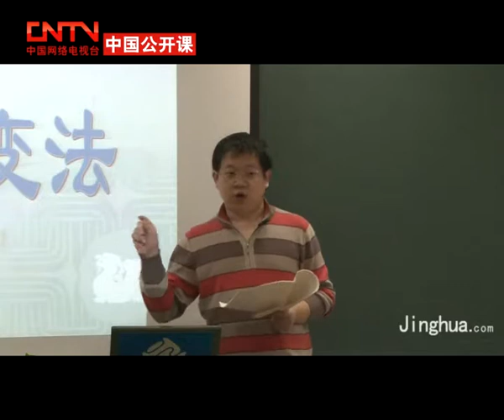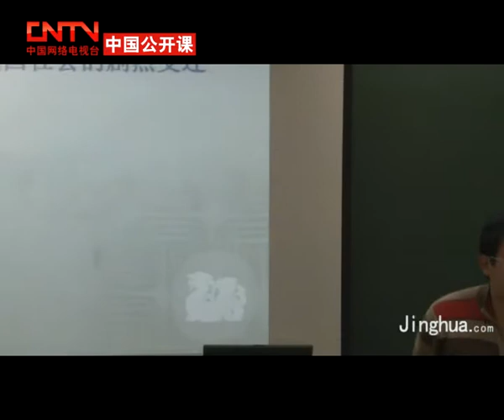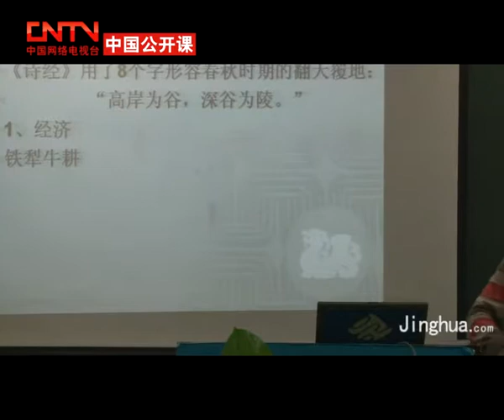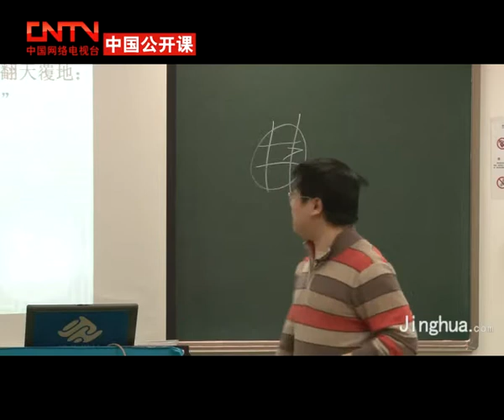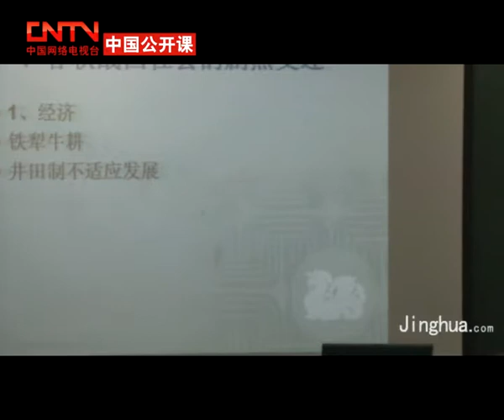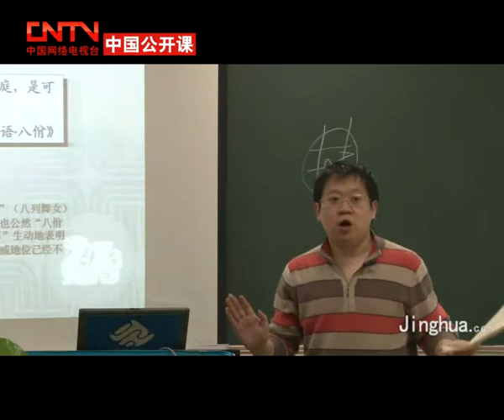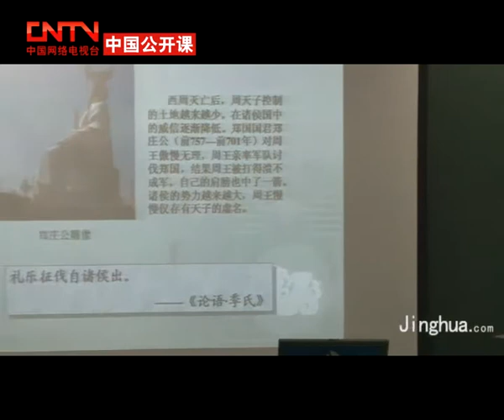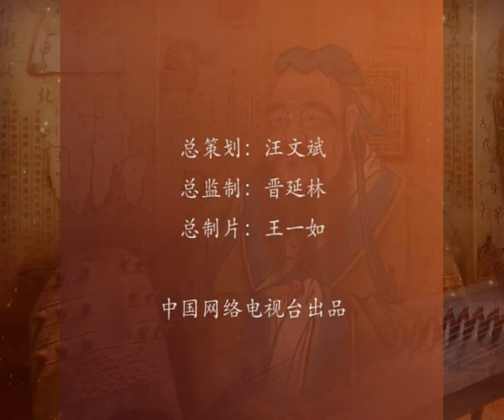高二历史：商鞅变法第1讲 商鞅变法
高考专家考前讲座，历年均在讲座中命中多道考题，不可不听的终极讲座！高考前最后的冲刺，学科知识点串讲，重点考点再次回顾。本课程为历史冲刺第一部分。